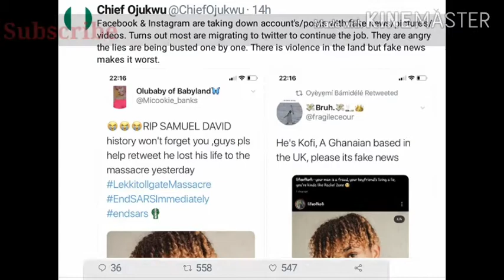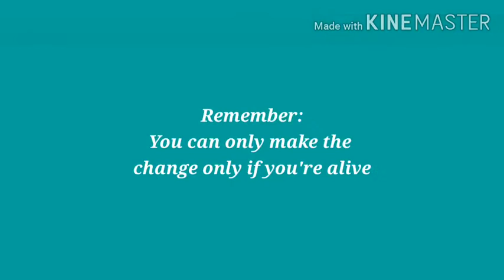Some of the fake news after Lekki Shooting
Some people have made it a job to verify some of the pictures released after the dastard Lekki shooting of protester.